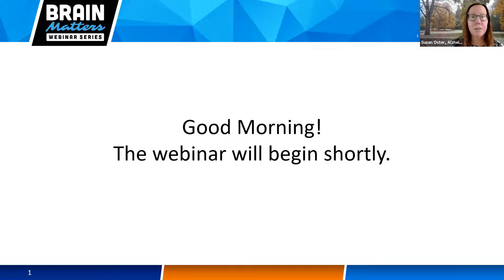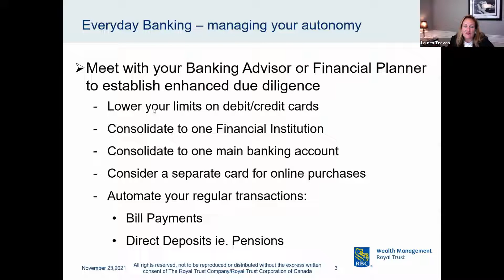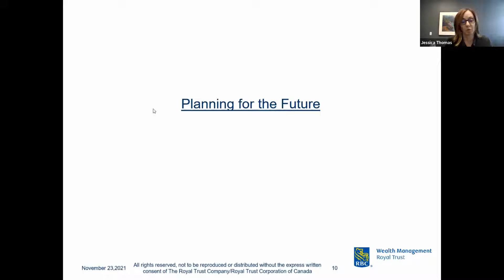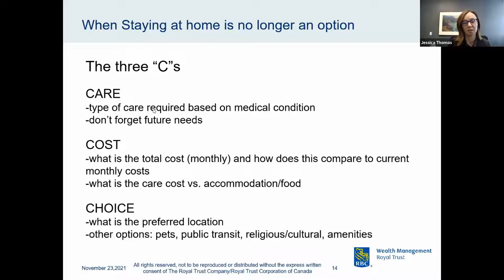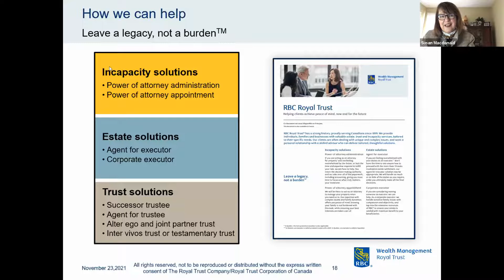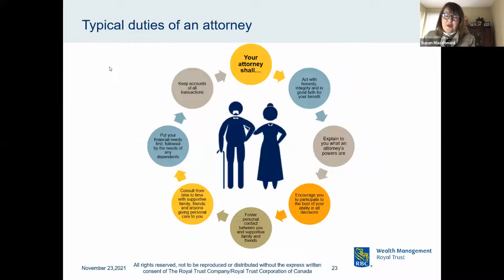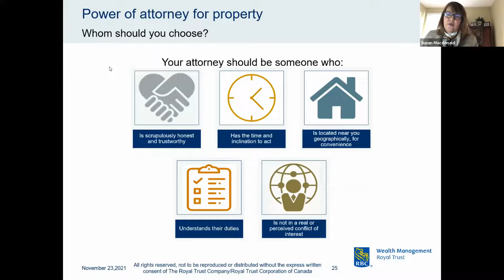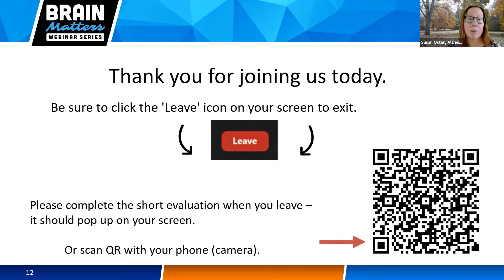Brain Matters - Navigating the Financial Journey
You, or a loved one, are living with dementia or memory problems – perhaps newly diagnosed, perhaps for some time now. This can come with a range of emotions and a lot of questions – especially when it comes to money and finances.

Hear from an expert panel across three divisions of RBC who will provide insights on navigating the financial system as it relates to persons living with dementia and their care partners.